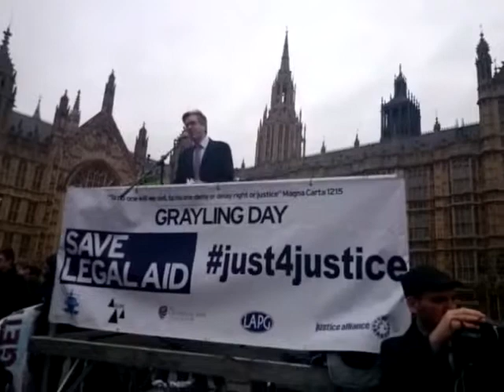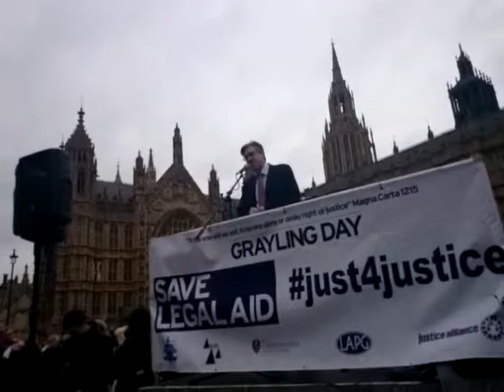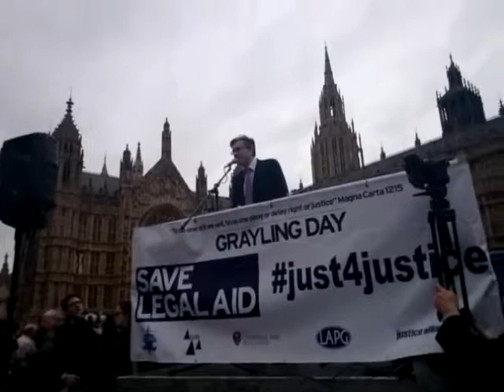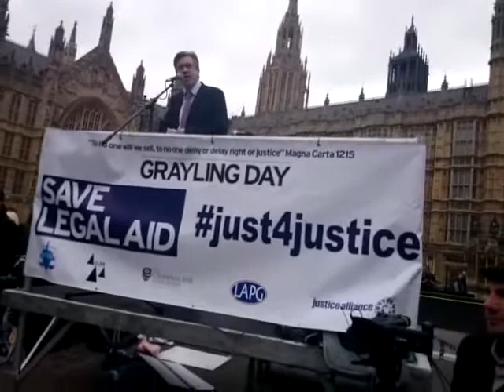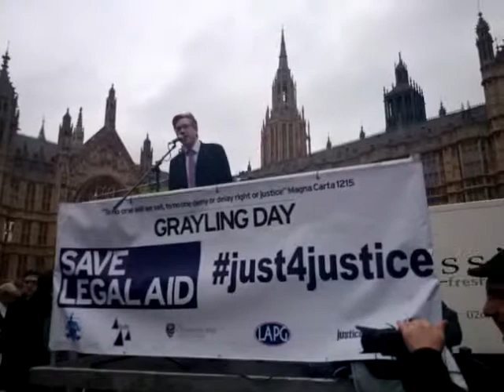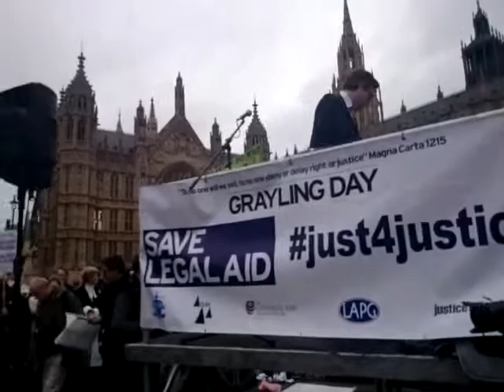Matt Foot, of Justice Alliance DTG070314 LegalAidDemo, Fight4LegalAid, Just4Justice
Matt Foot, a solicitor and founder of Justice Alliance

Hundreds of Solicitors, Barristers have a strike against the Grayling cuts to Legal Aid First ever non-lawyer Lord Chancellor in 400 years. What is the price of Justice?